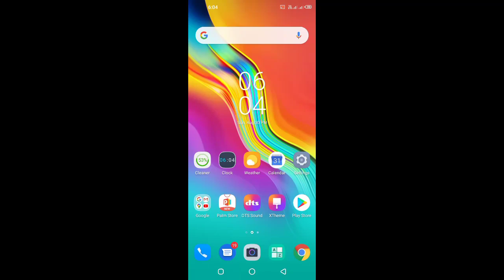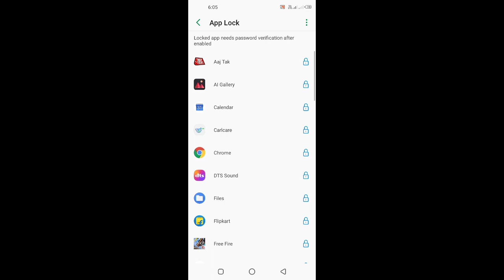Infinix hot 9/hot 9 Pro app lock kaise kare//infinix hot 9 app lock password forget kaise kare